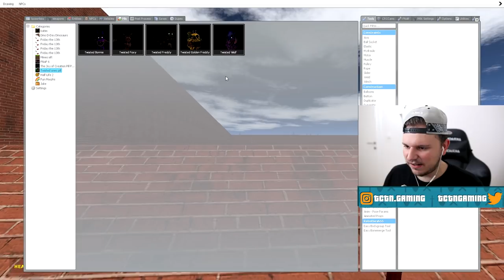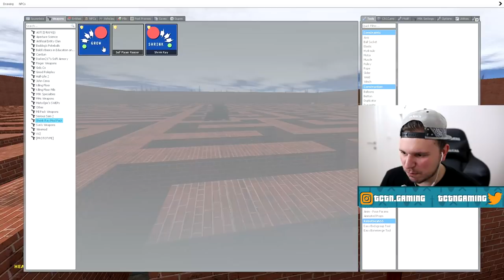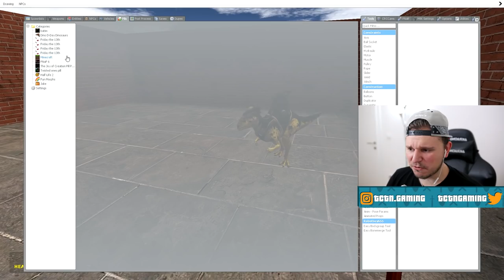TWISTED WOLF MAZE | *NEW* Gmod Sandbox Animatronic w/ Alex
The Twisted Wolf is creepy AF! Luckily I was playing as the Wolf, and Alex was the one hiding! 1 like = 1 banana

► So what happened in the TWISTED WOLF MAZE | *NEW* Gmod Sandbox Animatronic w/ Alex video?
Well.. First of all, Alex is back. Second of all, this is a brand new animatronic that you can play with, and when I say that, I mean you literally play as the twisted wolf animatronic, it's part of a pill pack mod, you can also be Twisted Bonny, Twisted Foxy and Twisted Golden Freddy, but I didn't want to use the FNAF models, does anyone still care about FNAF? I dunno :D Anyway, the point of the maze is for one of us to reach the end of the level, while the other one is playing as the twisted wolf animatronic chasing through the maze, he has a one hit kill, so if you see the wolf, it's game over. Anyway, if you read this write "Banana" in the comments!